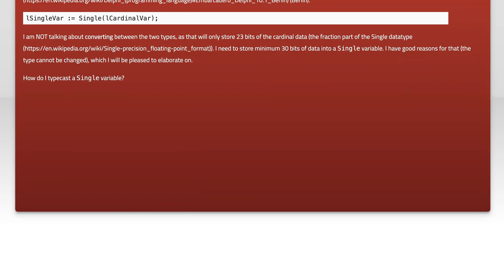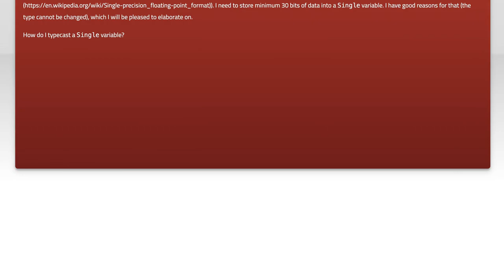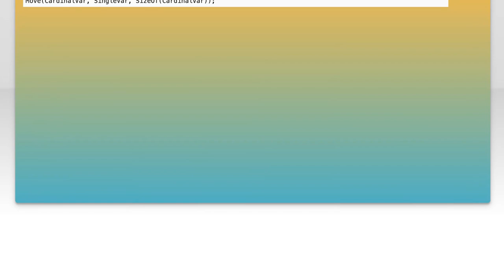Typecasting Cardinal to Single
delphi: Typecasting Cardinal to Single

Related to: delphi, delphi-10.1-berlin